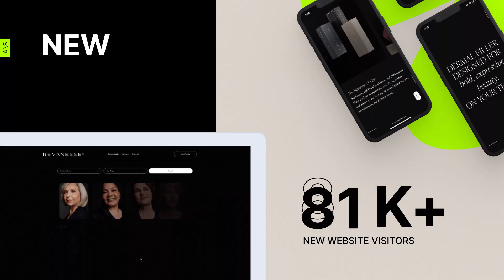2022 Year In Review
Looking back on such a memorable 2022. A huge thank you to our team and our clients for making this incredible year possible!